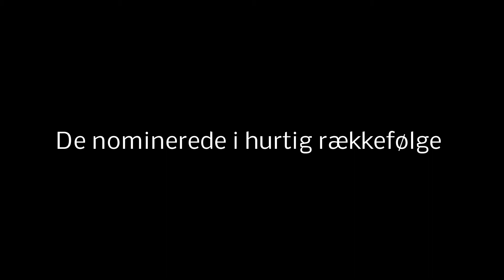Filmfestifal - Trailer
Filmfestival 2014 på Nørresundby Gymnasium og HF